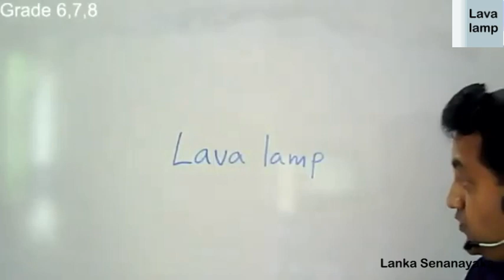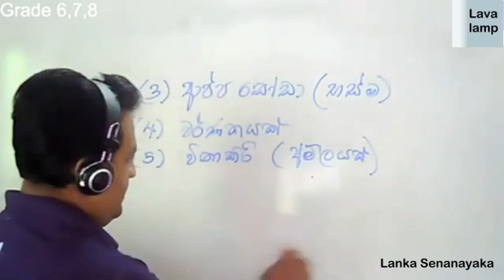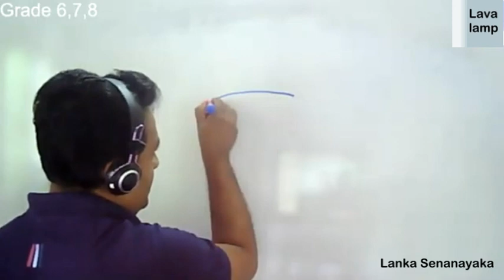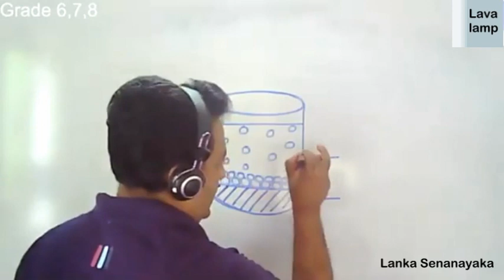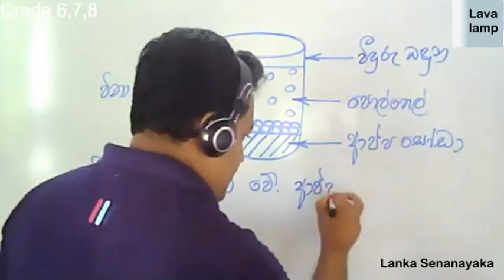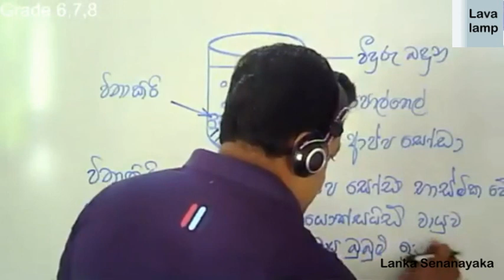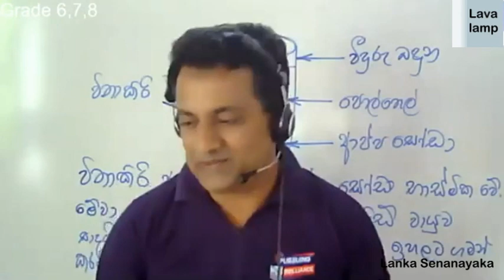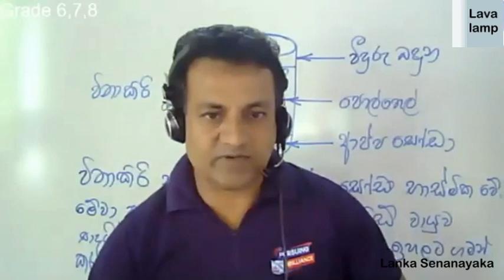Lava lamp l Episode 1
Lava lamp l Lanka Senanayaka